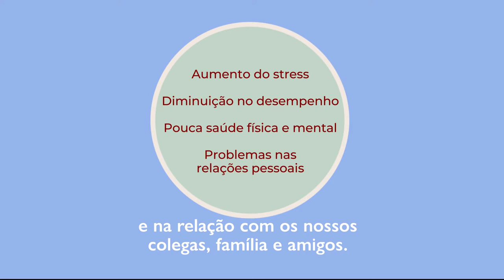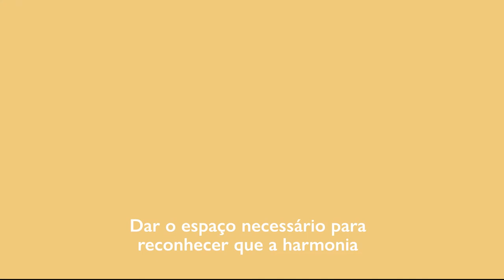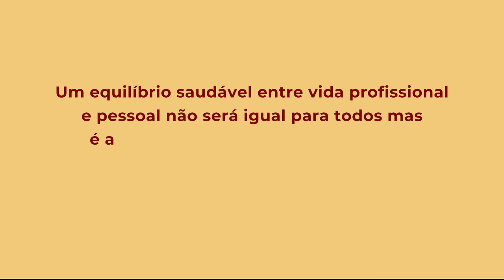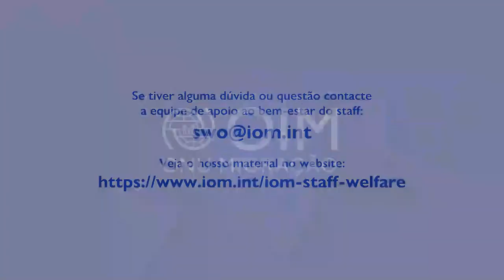Equilibrando vida e trabalho